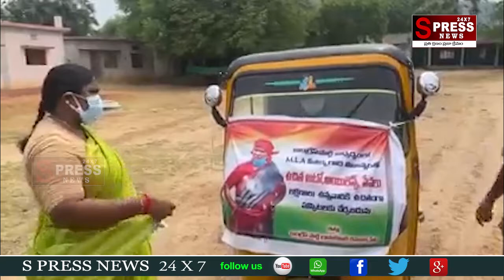Old Man Shocking Behaviour With MLA Seethakka | Mulugu | Spress News